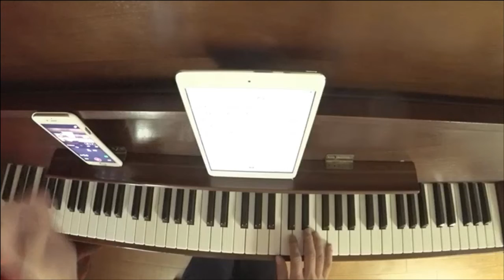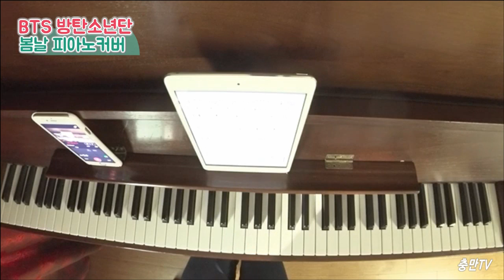BTS(방탄소년단) 봄날 PIANO COVER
집에서 연주한 BTS 봄날 피아노커버